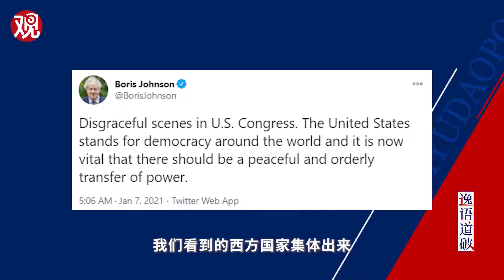逸语道破：美国反对美国